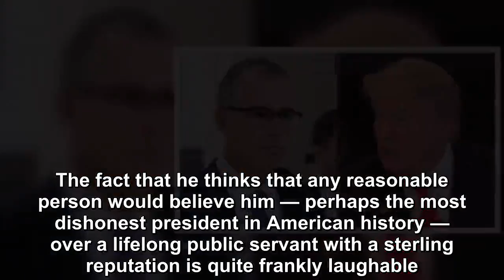Trump just launched a disgraceful personal attack on Andrew McCabe’s wife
Trump’s war of words against former Acting Director of the FBI Andrew McCabe continued this morning with another pathetic, irate Twitter outburst. The president is incensed about a 60 Minutes intervie